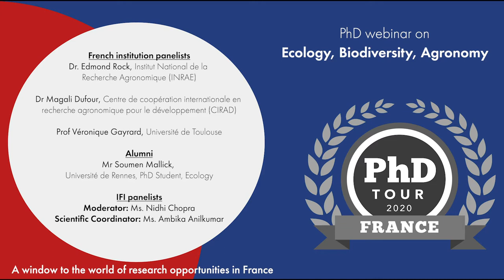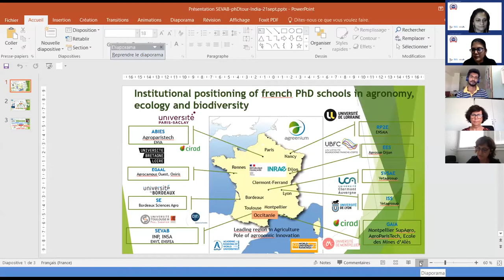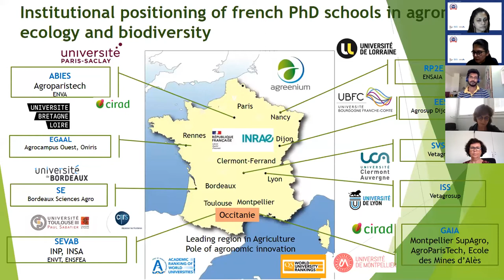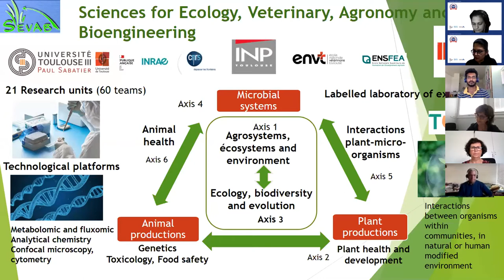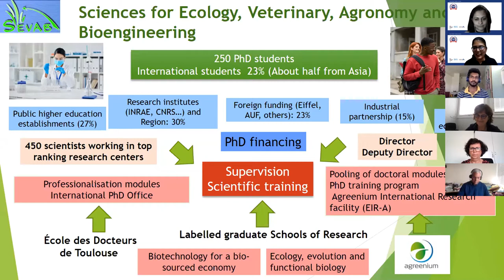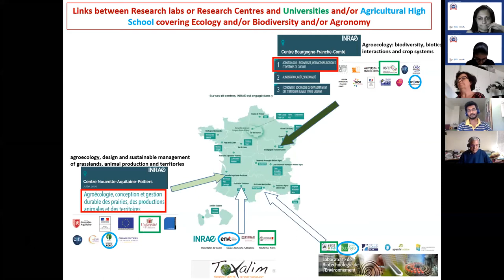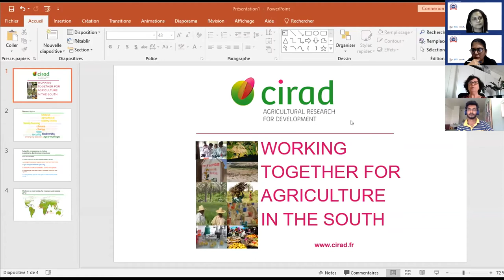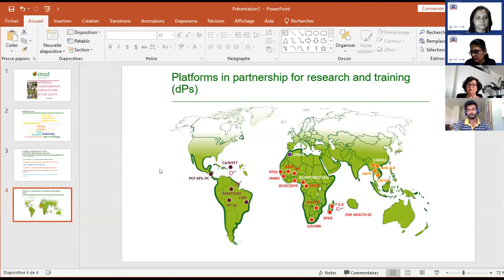PhD in France - Ecology, Biodiversity and Agronomy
This is the replay of the webinar on Ecology, Biodiversity, Agronomy doctoral programmes in France. Panelists who presented their institutions in France:
- Dr. Edmond Rock, Institut National de la Recherche Agronomique (INRAE)
- Dr Magali Dufour, Centre de coopération internationale en recherche agronomique pour le développement (CIRAD)
- Prof Véronique Gayrard, Université de Toulouse

Alumni: Mr Soumen Mallick, Université de Rennes, PhD Student, Ecology

The French Embassy, through Campus France and the French Institute in India, organized a virtual PhD Tour from 21-25 September 2020. The virtual tour encompassed sessions on doctoral and post-doctoral programmes, visas, scholarships and will also include Alumni meets. Questions from the public were also answered live.